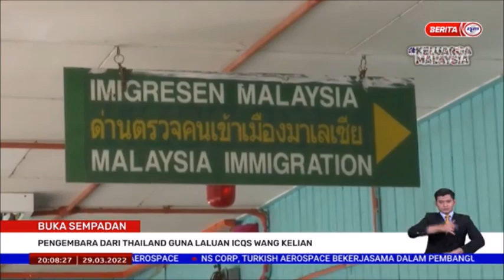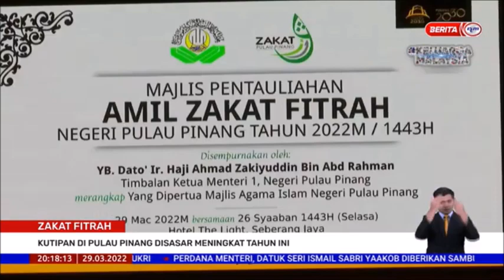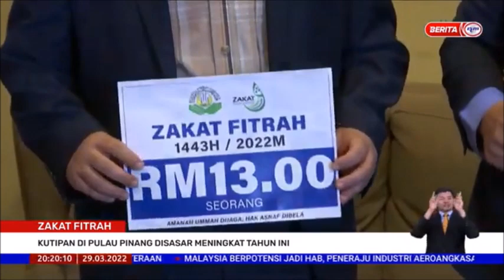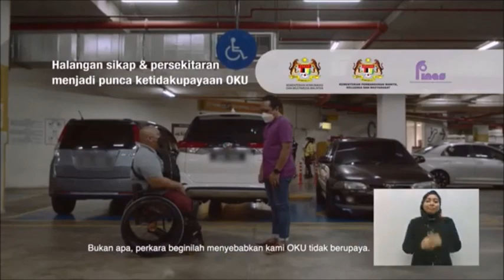29 MAC 2022 –BERITA PERDANA-BERITA PENUH